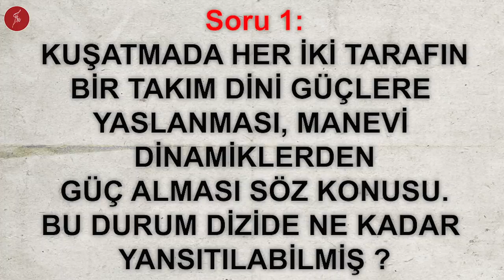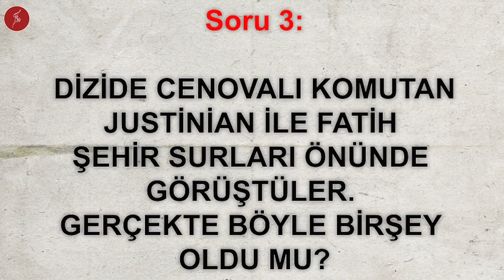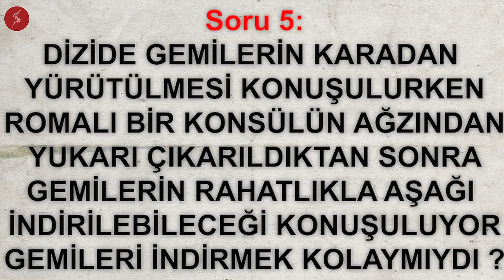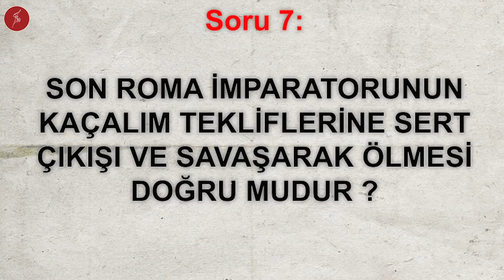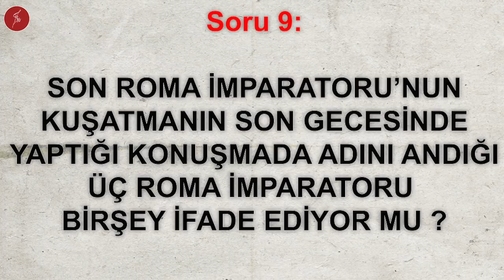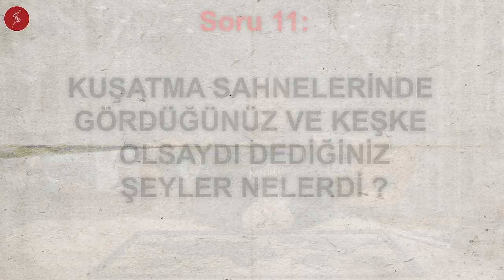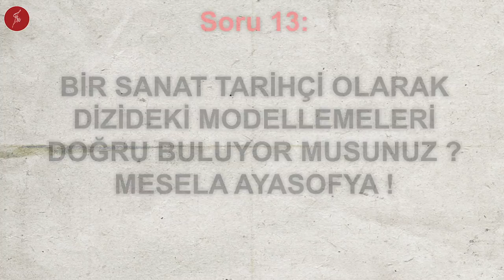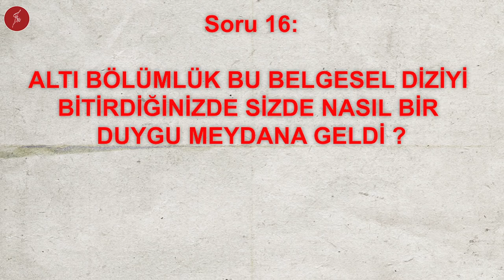Rise Of Empires Ottoman-3 Roma İmparatorluğunun Sonu !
Netflix'in Fatih ve İstanbul'un Fethi konulu Belgeseline nihayet 3.bir video daha çektik. Tek bir video ile bu belgeseli inceleyecekken baktık ki 6 bölümlük belgeseldeki konuları ve sizden gelen sorulara ait cevapları sığdıramıyoruz. 2. videoyu çektik. İlginiz ve teşfikiniz üzerine 3.video da karşınızda.